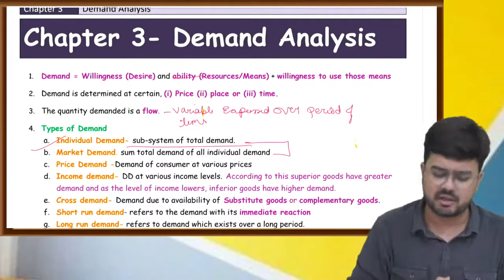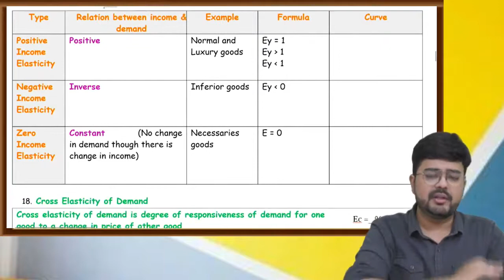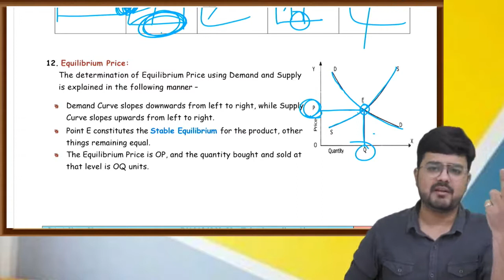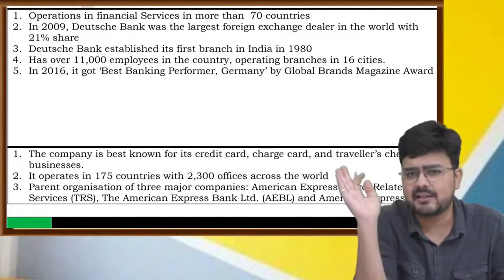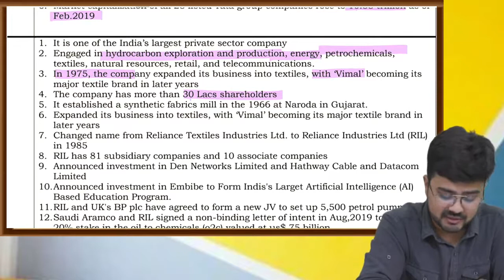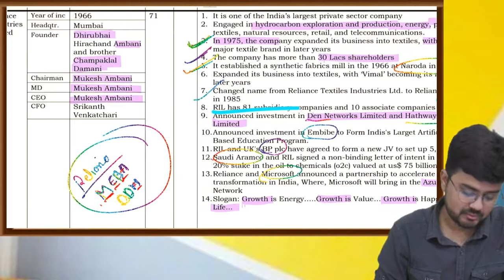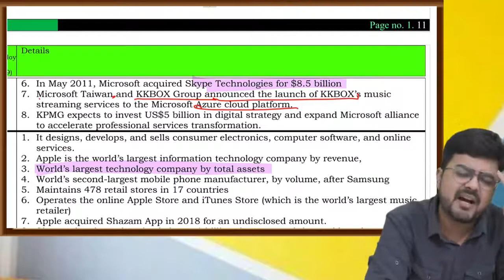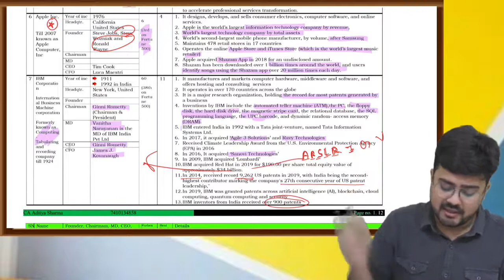CA Foundation BCK Revision Series Business Organisations | CA Aditya Sharma | Complete Course Lec 9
Buy_this_BCK_book_via_contacting 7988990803 or 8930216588 on whatsapp or call

1. Business And Commercial Knowledge – An Introduction
Nature of Business, Profession and Employment, Objectives of Business. Economic and Non-
Economic Activities, Forms of Business Organizations.
2. Business Environment
Micro and Macro Environment, Elements of Microenvironment – Consumers/Customers, Competitors
Organization, Market, suppliers, Intermediaries, Elements of Macro Environment
Demographic
Economic, Political-legal, Socio-cultural, Technological, Global Environment.
3. Business Organizations
Overview of selected Indian and Global Companies.
4. Government Policies for BusinessGrowth
Policies creating conducive business environment such as Liberalization, Privatization, Foreign
Direct Investment.
5. Organizations Facilitating Business
(i) Indian Regulatory Bodies - RBI, SEBI, CCI, IRDAI
(ii) IndianDevelopment Banks- NABARD
6. Common Business Terminologies
(i) Finance, Stock & Commodity Markets Terminology.
(ii) Marketing Terminology.
(iii) Banking Terminology.
(iv) Other Business Terminology.
Paper-1: Principles and Practice of Accounting
Paper-2: Business Laws and Business Correspondence and Reporting
Paper-3: Business Mathematics and Logical Reasoning & Statistics
Paper-4: Business Economics and Business and Commercial Knowledge
Paper-4: Part-I: Business Economics
Paper-4 Part-II: Business and Commercial Knowledge
Mock Test Papers
Chapter 1: Business and Commercial Knowledge – An Introduction
Chapter 2: Business Environment
Chapter 3: Business Organizations
Chapter 5: Organizations Facilitating Business
Chapter 6: Common Business Terminologies
BUSINESS AND COMMERCIAL KNOWLEDGE-AN INTRODUCTION
Domains of Business and Commercial Knowledge (BCK)
Importance of BCK for Chartered Accountant
Human Activities- Economic and Non-Economic
Distinguishing Characteristics of Economic Activities
Business as an Economic Activity
Distinguishing Characteristics of Business vis-à-vis Other
Forms of Business Organisation
Sole Proprietorship
Hindu Undivided Family (HUF) Business
Partnership
Limited Liability Partnership (LLP)
Company
Summary Test Your Knowledge
BUSINESS ENVIRONMENT
Meaning of Business Environment
Characteristics of Business Environment
Importance of Business Environment
Relationship between Organization and its Environment
Environmental Influences on Business
Why Environmental Analysis?
Utility of environmental analysis
Purpose of environmental analysis
Environmental Scanning
Components of Business Environment
Internal Environment
External Environment
SWOT Analysis
Micro and Macro Environment
Elements of Micro Environment
Consumers/Customers
Competitors
Organization
Market
Suppliers
Intermediaries
Elements of Macro Environment
Demographic Environment
Economic Environment
Political-Legal Environment
Socio-Cultural Environment
Technological Environment
Global Environment
PESTLE Analysis
Strategic Response to the Environment
Company Overview
Overview of Selected Indian Companies
Overview of Selected Global Companies
Policy Framework in India - A Historical Sketch
Macro Policy Indicators and Business Conduciveness
Policy Formulation and Impact Transmission Process
Types of Government Policies by Intended Impact
The Economic Change Process
Liberalization
Privatization
Inward Foreign Direct Investment in India (IFDI)
Foreign Institutional Investors (FIIs)
Investment from India Abroad (OFDI)
The Institute of Chartered Accountants of India
Government as a Business Facilitator
Reserve Bank of India (RBI)
Securities and Exchange Board of India (SEBI)
Competition Commission of India (CCI)
Insurance Regulatory and Development Authority of India (IRDAI)
Funding Institutions (Indian Development Banks)
Business-Many facets of the same reality
Technical Facet
Commercial Facet
Financial Facet
HR Facet
Administrative Facet
Finance, Stock and Commodity Market Terminology
Market Terminology
Banking Terminology
Other Business Terminologies